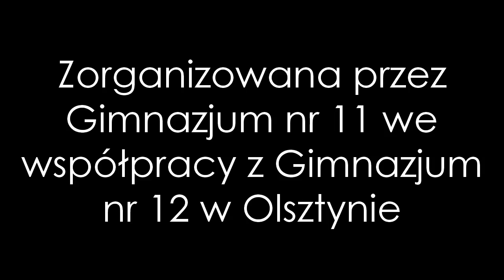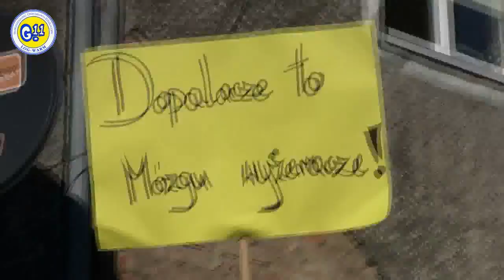Gimnazjum nr 11 i 12 - pikieta pod sklepem z dopalaczami w Olsztynie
Pikieta pod sklepem z dopalaczami, który znajduje się przy jednej ze szkół. Akcja została zorganizowana przez Gimnazjum nr 11 we współpracy z Gimnazjum nr 12.